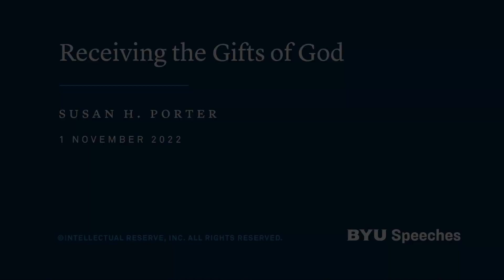Receiving the Gifts of God | Susan H. Porter | 2022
Choosing to live humbly, look up to God, and receive deeply of His many blessings will allow us to more fully develop the gifts of God.